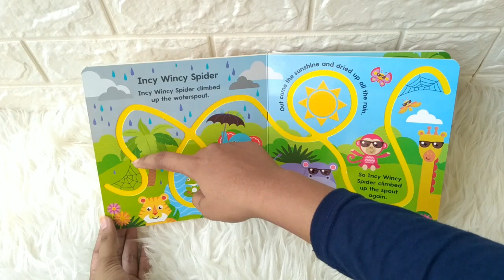Fisher Price - Rainforest Rhymes Board Book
TF-FOLME-FP-RAINF